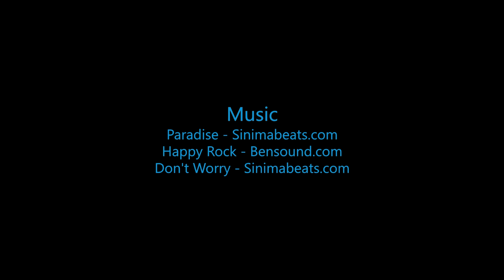Skydive B.I.G. - Camryn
The Most Beautiful Skydive in the World! - Camryn